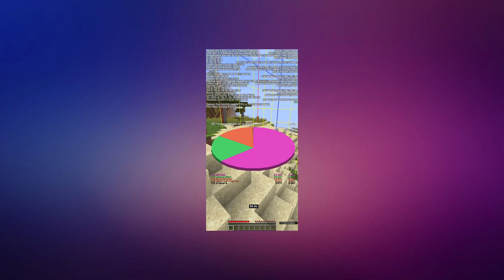8:41 stronghold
not happy with not knowing the divorced tripple route, the fort pearl hang attempt and the preemtive

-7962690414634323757